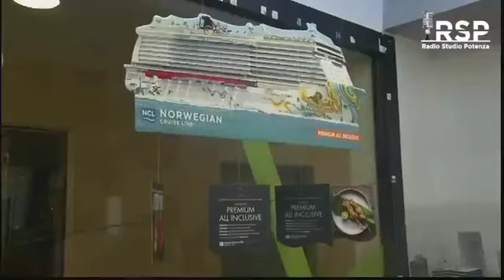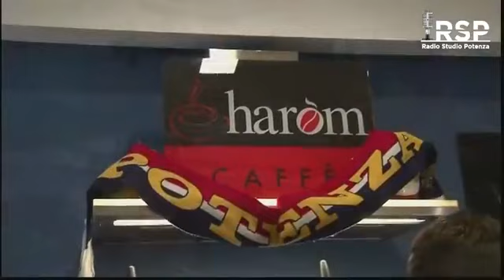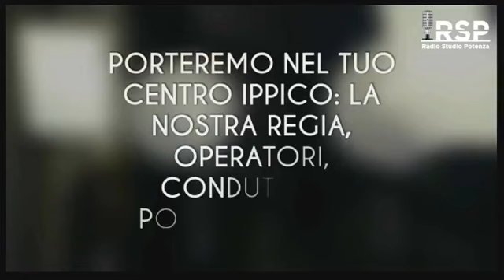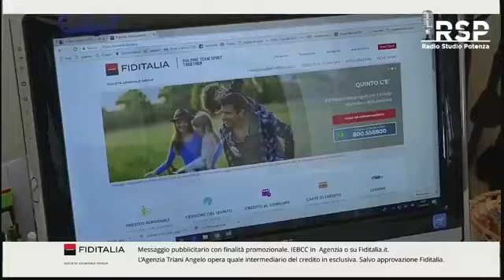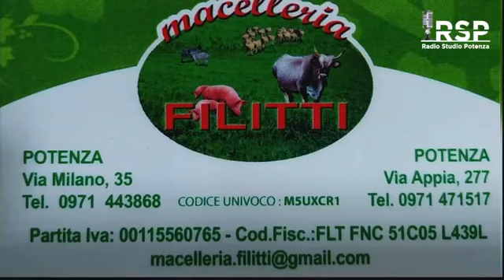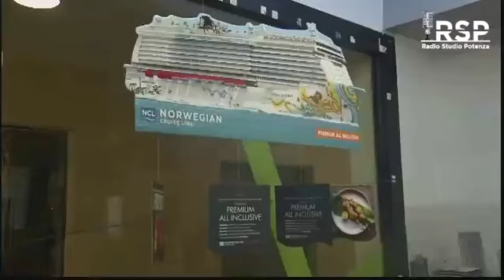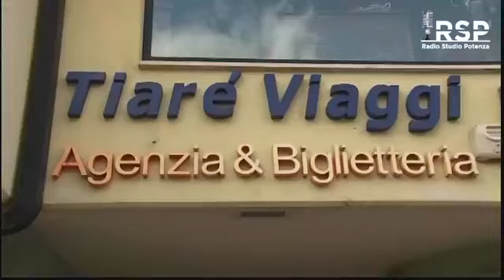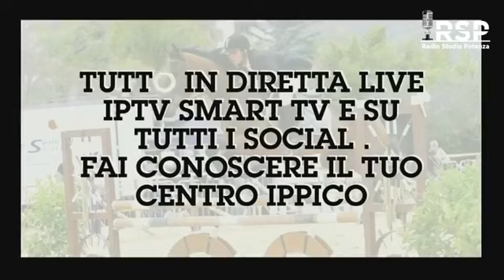Il diavolo & l'acqua santa - puntata n. 10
La puntata numero 10 del format di Tuttopotenza, conduce Simona Ruggieri, in studio Sergio Mauro (il diavolo) e Arturo Scarpaleggia (l'acqua santa). La voce fuori campo è di Gianni Manuel.